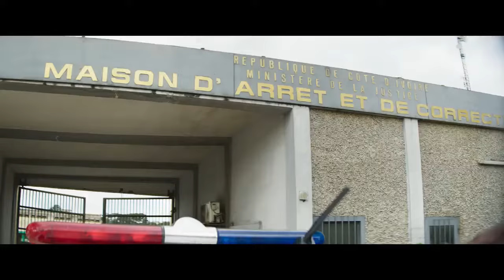EN EXCLUSIVITE LA BANDE D'ANNONCE DU FILM DE PHILIPPE LACOTE , LA NUIT DES ROIS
Hello
🇨🇵En exclusivité la bande annonce du film de Philippe Lacôte, @lanuitdesrois, pour sa sortie en Côte d'Ivoire dans quelques jours.

Au cinéma à Abidjan à partir du 4 Décembre 2020 dans les salles Majestic Cinema CI et Institut français de Côte d'Ivoire.

Venez voir le film qui représentera la Côte d'Ivoire aux Oscars en 2021!

🇬🇧Exclusively the trailer of Philippe Lacôte’s film, @lanuitdesrois, for its release in Ivory Coast in  few days. In Ivorian cinema from the 4th of December 2020 in the @Majestic Cinema CI and Institut français de Côte d'Ivoire.
Come see the film that will represent Côte d'Ivoire at the 2021 Oscars!